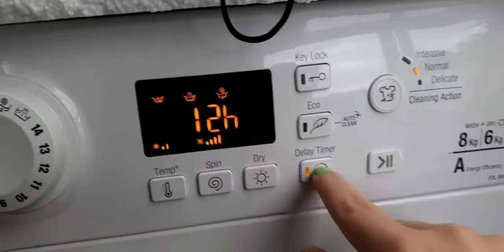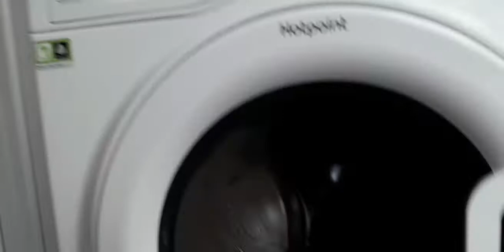Hotpoint FDL8640 - After about 4 months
After about 4 months with no problems 🙂